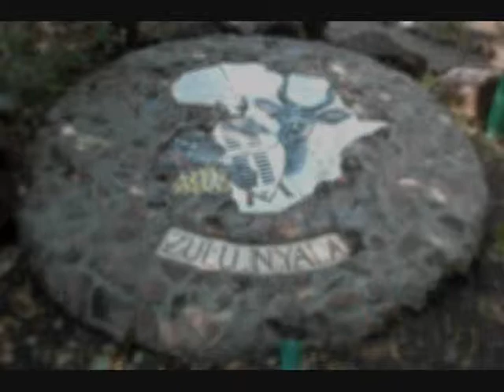2011 Zulu Nyala promo 0001